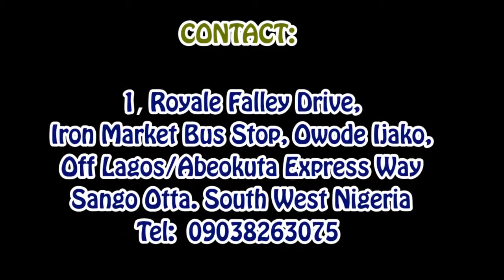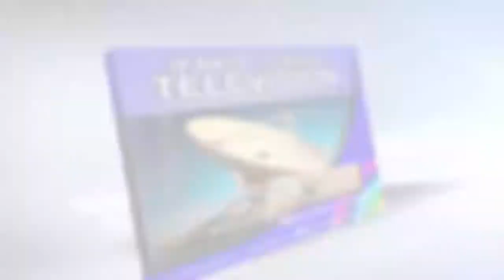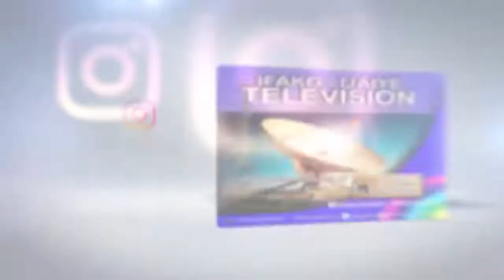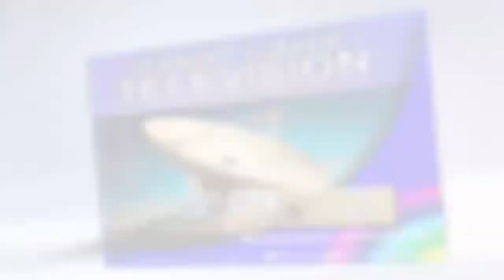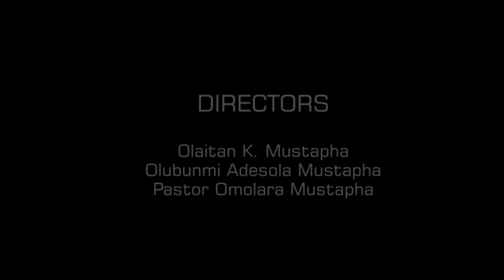FOCUS ON ROYALE FALLEY HOTELS & RESORTS....A Lunch Time Chat with The Chairman/CEO - IFAKO-IJAIYE TV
FOCUS ON ROYALE FALLEY HOTELS. A Lunch Time Chat with The Chairman/CEO, OTUNBA MUNIRU ADENIYI ADISA - IFAKO-IJAIYE TELEVISION.

ANCHOR:  Dr. Samuel Mustapha